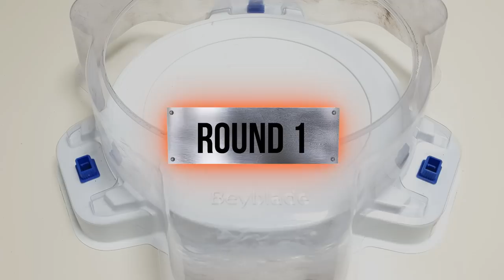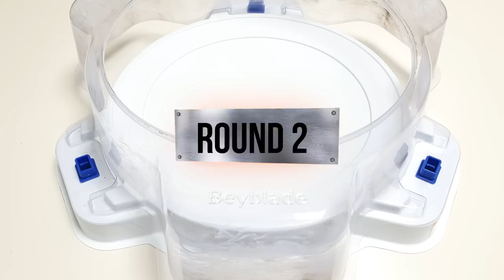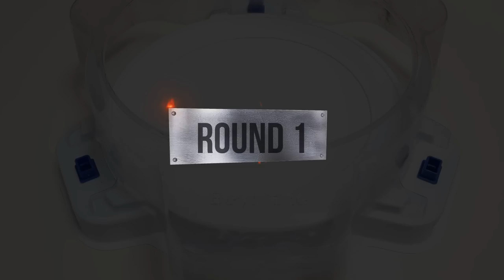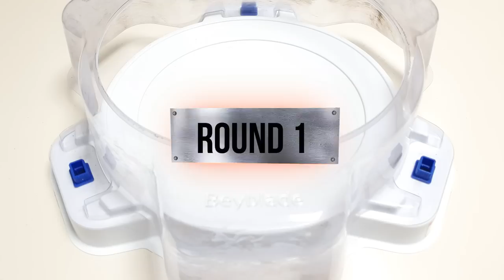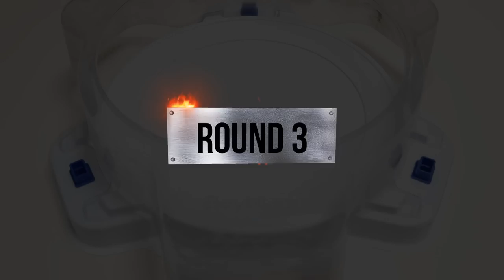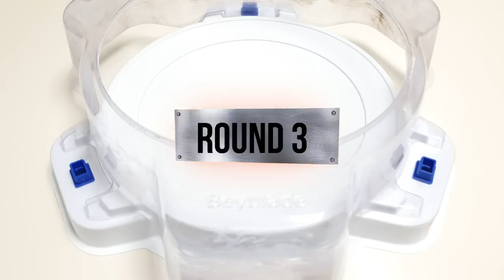Beyblade Burst Cho-Z 【 Crash Ragnaruk VS ALL Season 3 】 Marathon 베이블레이드 버스트 초제트 ベイブレードバースト Cho-Z